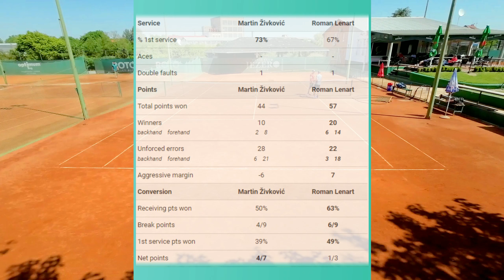35. round of TK Jezero Pyramid league 2023/24. Slavonia, Croatia. (Recreational level tennis match)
Club Pyramid league match, recreational level tennis (around 3.5-4.5 NTRP, I guess). Tennis Club Jezero.

Numbers in front of the players names are the rows of the league each player is at, where the lower row player attacks the higher one to advance in the league. Each row has 4 players, and there are around 30 rows in the league.

Video is filmed with DJI Osmo Action 3 and edited in Wondershare Filmora. I cut the video into a shortened, watchable edit, where I removed most of the breaks and lower quality unimportant points, to maximize viewing pleasure. :D

I am the player in red/blue.